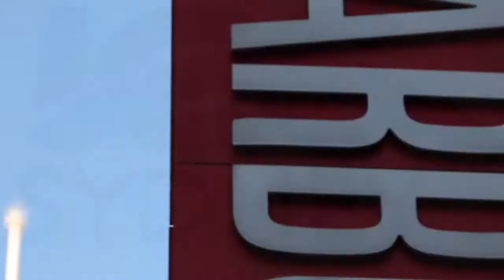Lucio Pizzeria has chosen Moretti Forni Neapolis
Lucio De Falco Pizza Chef and owner of Lucio Pizzeria has chosen Moretti Forni Neapolis to cook his pizzas at the Good Food & Wine Show. The result? Have a look at this video!